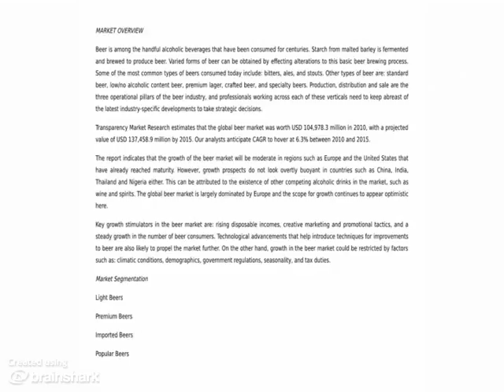Global Beer Market - Research Report, 2012 - 2018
- The global beer market was valued at USD 104,978.3 million in 2010 and is expected to reach USD 137,458.9 million in 2015 with a CAGR of 6.3% during the 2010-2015 periods